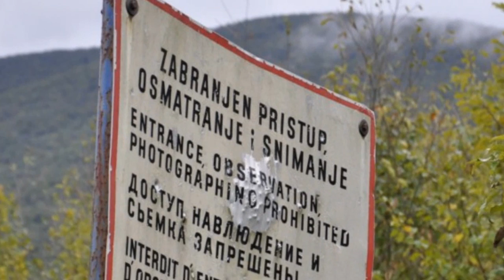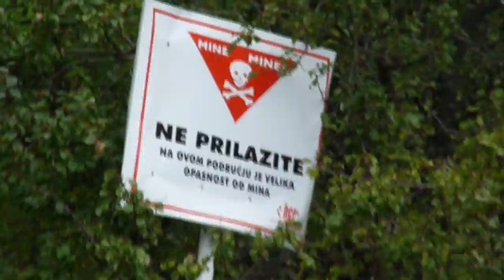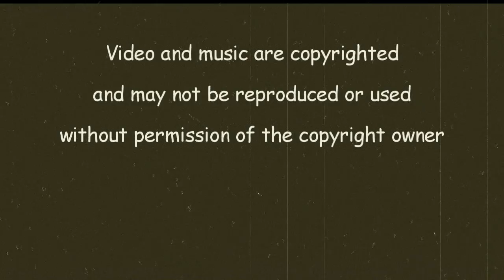Željava - Exploring Yugoslavia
september 2011 - secret zone